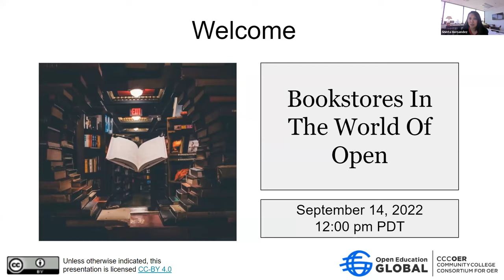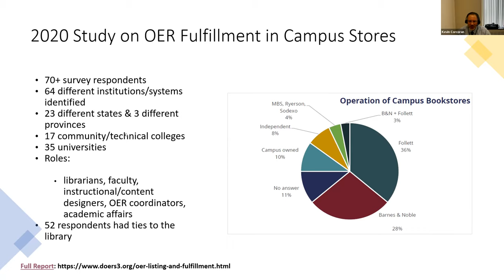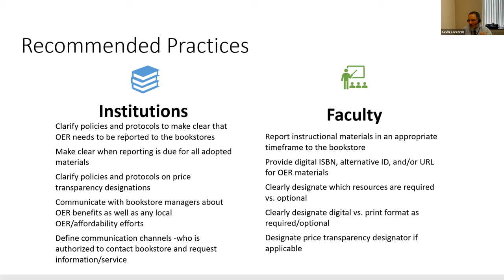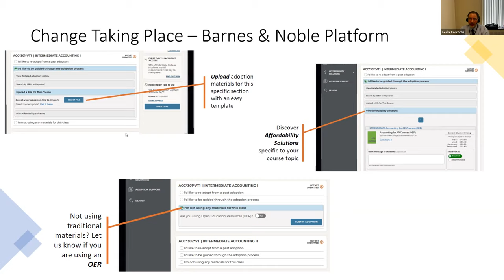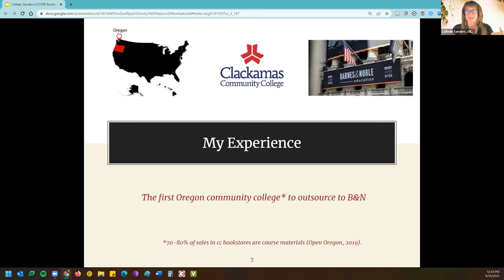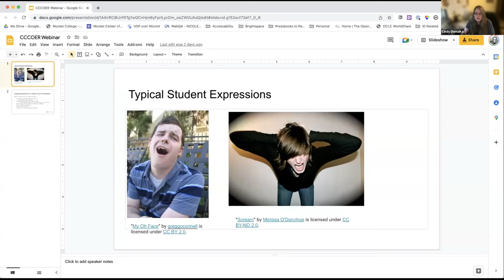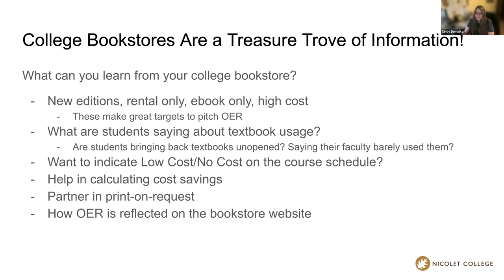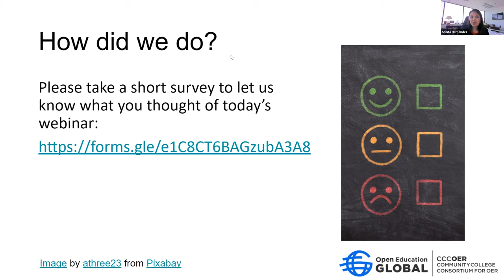Bookstores In The World Of Open